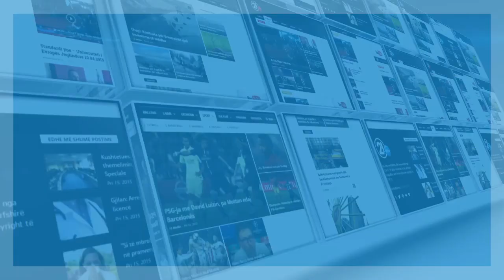Dilaver Kryeziu: Ansamblet nga diaspora janë shumë të përgatitura